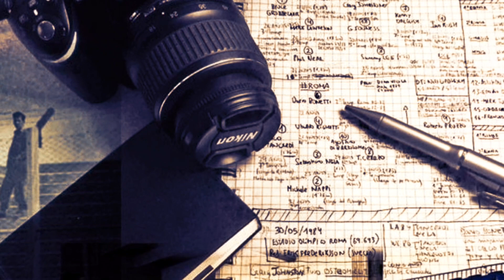ALIEN REAL es CAPTADO en CAMARA | El Extraterrestre de Ilkley Moor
En 1987 se tomó la fotografía más verídica de un extraterrestre en la historia,pues se trata del alien de Ilkley moor que dio a una historia de contacto con extraterrestres real,pues en esta historia de Misterio nos topamos con un caso muy interesante

👇 AQUÍ EL VIDEO SOBRE KAS REGRESIONES Y VIDAS PASADAS: PRÓXIMAMENTE...

🚨 Si tienes alguna historia extraña que te haya sucedido y consideras que es brutal,te invito a que me la envíes al correo electrónico que vez debajo,Cuando envíes la historia que sea en formato de texto o audio para añadirla a un video de historias de terror:

🕵🏻‍♂️Mi nombre es Andres Castro y soy quien te cuenta todos los Expedientes de Misterio que ves en este canal,así que si te gusta todo lo relacionado a los reportajes de misterio,fenomenos paranormales,criminologia,ufologia,fenomenos esotericos,experimentos en humanos y los creepypastas,Este es tu canal de preferencia,en donde le damos un análisis a detalle a cada uno de los expedientes de misterio!